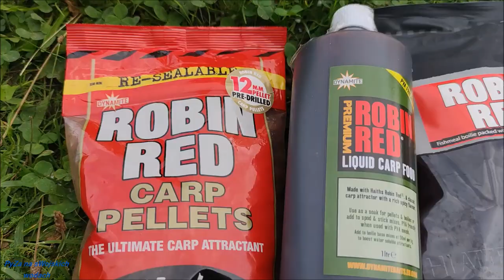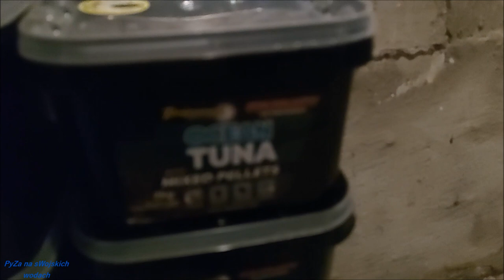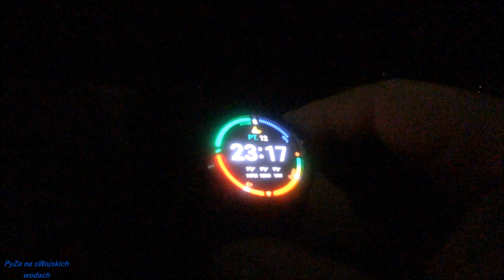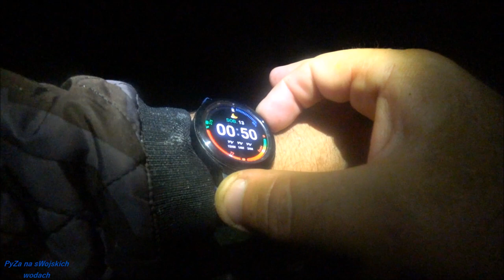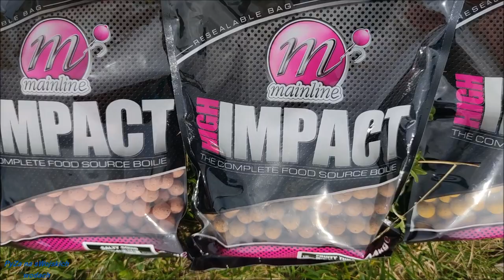Nocne łowienie Nowe Przynęty, zanęty